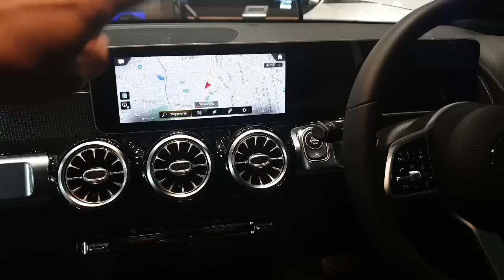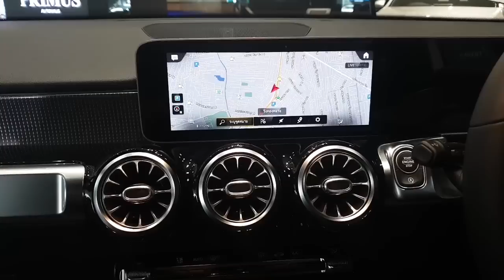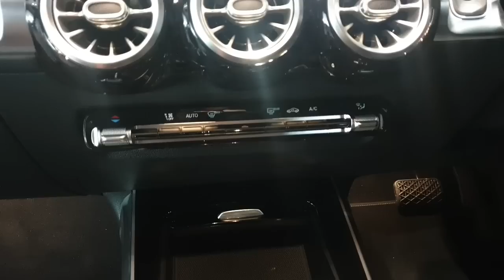Mercedes-Benz GLB200 Progessive อเนกประสงค์ 7 ที่นั่ง คันนี้มีอะไรดี? : MGR Motoring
"เบนซ์ ไพรม์มัส" เปิดตัว "Mercedes-Benz GLB200 Progessive" แบบเอ็กซ์คลูซีฟ พร้อมเคาะราคา 2,860,000 บาท น่าสนใจขนาดไหนไปติดตามชมกันได้